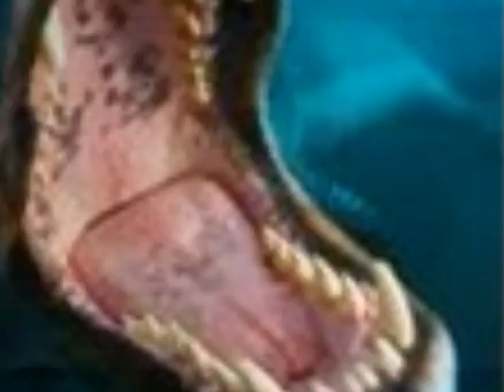Leopard Seal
Photostory from Ocean Quest Summer Camp